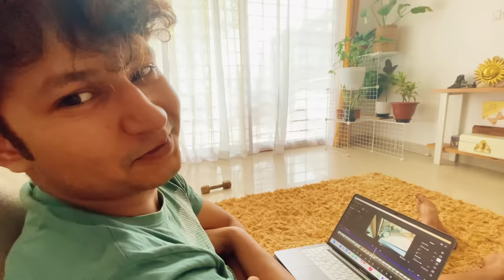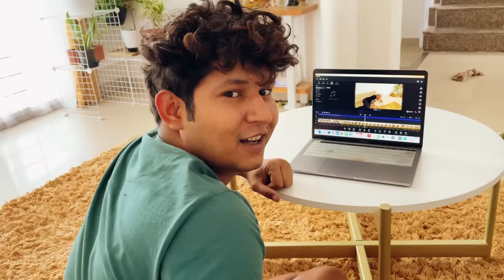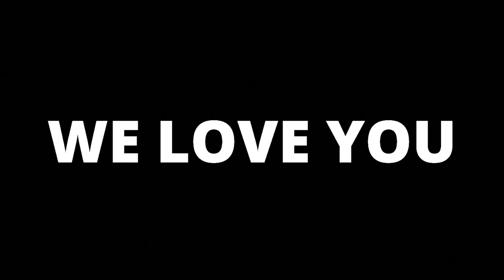Hospital me Juli ko ese dekh kr hum to sab darr gaye 😣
Much love aap sabh log ke liye! ❤️

Surprise us with a gift and a personal note 🎁😍